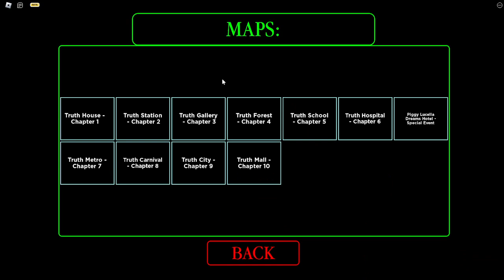Piggy The Eyes of Truth Chapter 2! (Game by KevinDevelopper4)